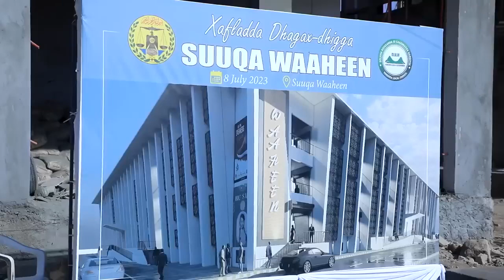Khudbadda Madaxweynaha JSL ka Jeediyey maanta dhagax-dhiga dib-u-dhiska suuqa casriga ah ee Waaheen